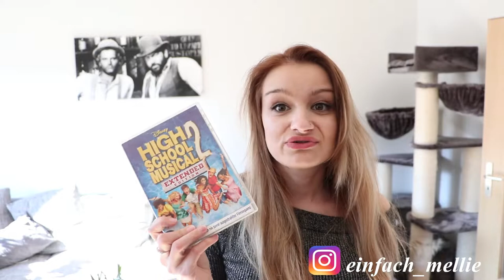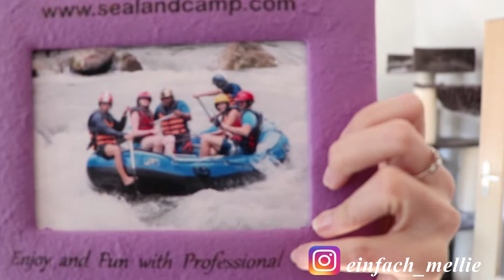Ihr stellt mir Aufgaben I Ich mach was ihr sagt ! MelliPirelli daily Vlog